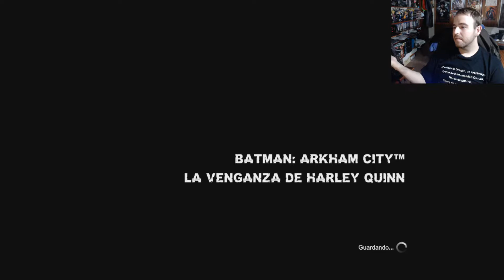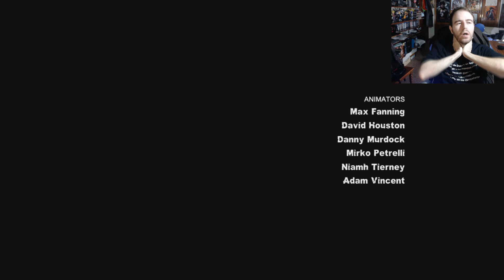Batman Arkham City La venganza de Harley Quinn Final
Buenas jugon@s ser recibidos a esta mi familia de jugon@s, espero que os guste el canal y hagamos que crezca

  Normas y respeto hacia el canal
1ºEsto solo un jugador disfrutando de uno de sus hobbies, los videojuegos
2ºEn mis vídeos/series no trato de enseñar a jugar a nadie ya que todos tenemos nuestras forma de jugar
3ºSolo soy yo pegando el vicio sano y disfrutando con joyitas de juegos , y vereis mis reacciones en ellos
4ºJuego según sea el tipo de  genero de juego .Eso podria ser una serie larga o corta segun como sea
5ºMi objetivo no es conseguir terminar el juego al 100%. ya que sino se harian capitulos o series muy largas
7º Yo tengo un buen gesto hacia mis compañeros, que los que se pasan por mis directos les dejo enlaces a sus canales asi conocereis canales más chulos asi les ayudareis tambien
8ºExplicado esto espero que esta familia de Jugon@s sigamos creciendo y todos al vicio sanoo^^
Muchas gracias a todos y hasta el proximo video o directo